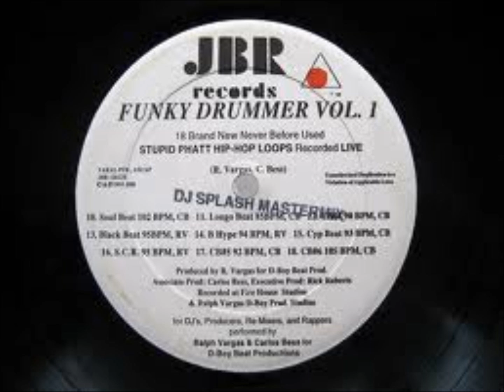Carlos Bess - S C R